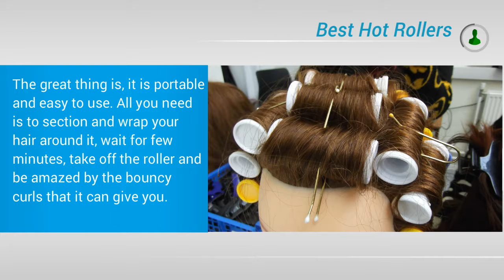Best Hot Rollers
Check this out for information about best hot rollers and you will be surprised to see that there are lots of various sources to get information about this. is a website that can help you in many ways to give you smooth experience or understanding to save you from any future hassle while opting to look for best hot rollers online.